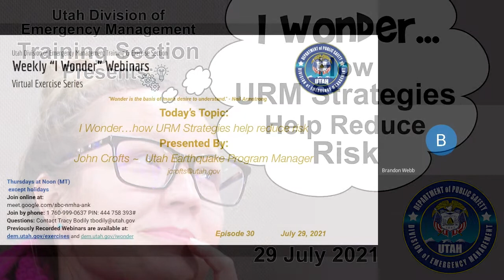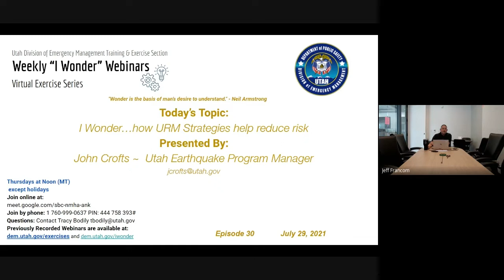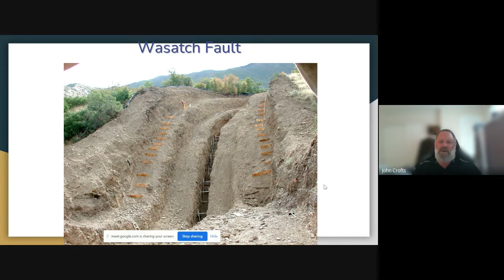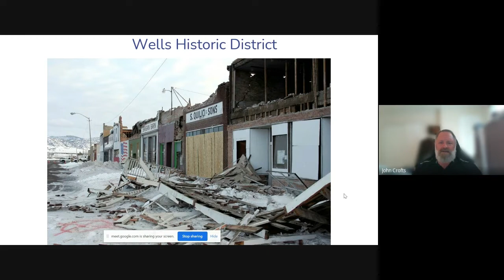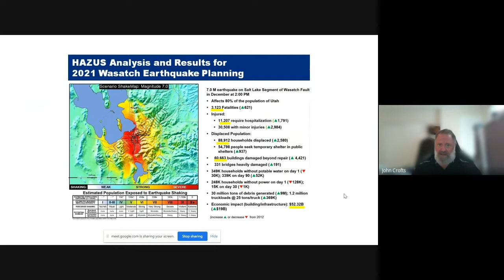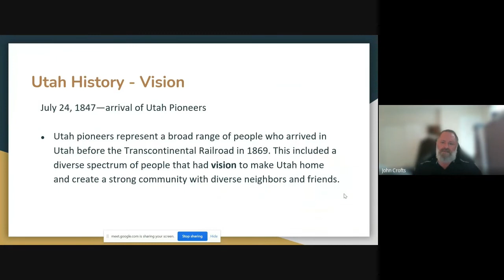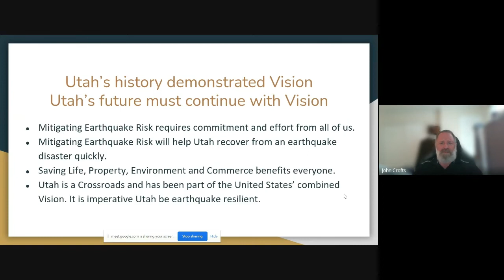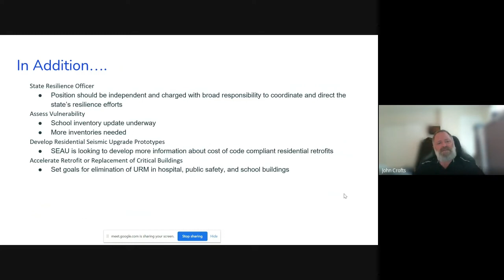I Wonder How URM Strategies Help Reduce Risk 29 Jul 2021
In the 30th DEM I Wonder Webinar, John Crofts, the Utah Earthquake Program Manager, presents on Unreinforced Masonry Buildings (URMs). During his presentation, John points out that Utah has an estimated 140,000 URM structures across the state.  These structures consist of individual homes, businesses, schools, and houses of worship. John goes on to explain how these types of structures succumb to the movement and shaking during an earthquake, and how they can pose a higher threat to occupants and nearby structures. John ends his presentation by explaining how the Wasatch Front URM Risk Reduction Strategy represents a vision for the future, and help protect life, property, environment, and commerce.